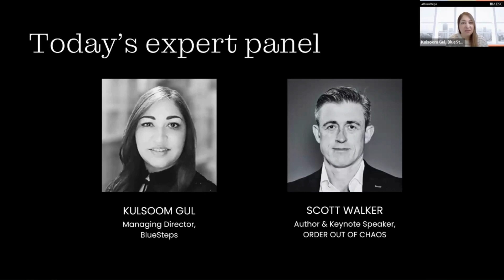Negotiation Tips from a Kidnap Negotiator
Join author and kidnap negotiator, Scott Walker, to learn how to win every negotiation, thrive in adversity, and become a world-class communicator.

Whether complex, high-risk scenarios with multiple hostile adversaries or in everyday interactions, the negotiation techniques and principles shared by Scott Walker can help us seize the moment, communicate effectively, and achieve success.

Our Story
Since 2000, we’ve been empowering director-level through C-Suite professionals in 70+ countries with the insights and resources to build a competitive business plan for their careers. Plus, we connect you to a global team of expert career advisors for one-on-one support when you need it. A service of the Association of Executive Search and Leadership Consultants (AESC), BlueSteps shares with you career intel and opportunities you can’t get anywhere else—straight from the world’s leading executive search firms.